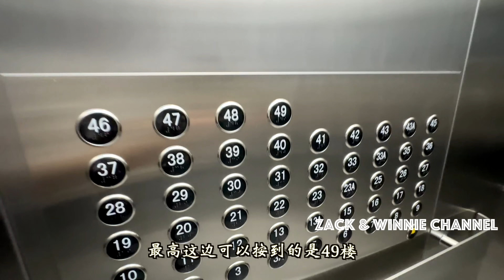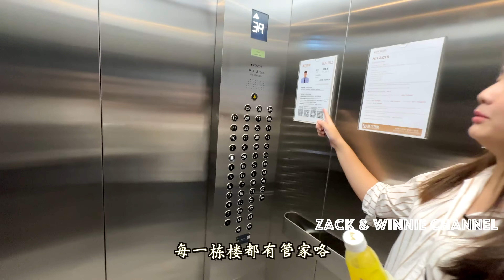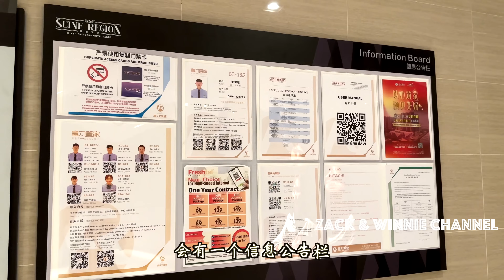开箱R&F Phase 2设施楼！【R&F Phase 2 Facilities Floor!】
新山富力公主湾的第二期终于交房啦！今天带大家去看看R&F Phase 2的设施楼层～
Finally R&F Princess Cove Phase 2 is going Vacant Process now~Today will bring you to phase 2 facility floor to have a look!
⬇️👇🏻富力公主湾线上看房｜Online Show House Viewing:⬇️👇🏻

⬇️👇🏻有兴趣购买R&F第2期｜Enquiry For R&F Phase 2：⬇️👇🏻

⬇️👇🏻R&F第3期开放时希望收到通知｜Request To Be Notify When R&F Phase 3 Launch：⬇️👇🏻

创作不容易，请我喝杯咖啡吗？
Create content isn't that easy, treat me a coffee?☕️
【想了解我们更多？请追踪 👇 我们的FB与IG | Want to know more about us? Please follow our FB page and IG 👇】

Z嫂&小番薯's Daily IG | Winnie & Little Sweet Potato's Daily IG